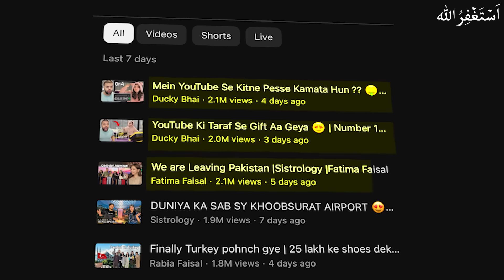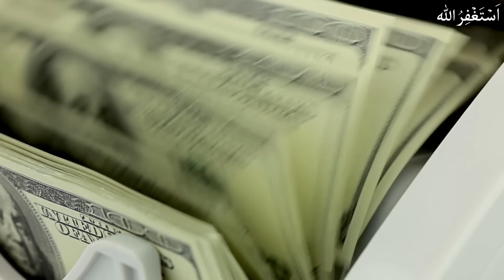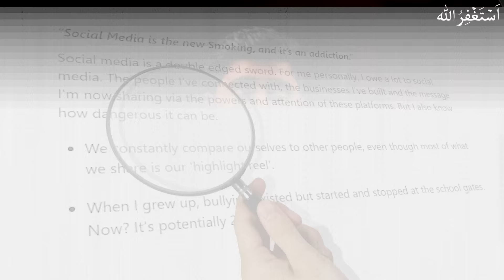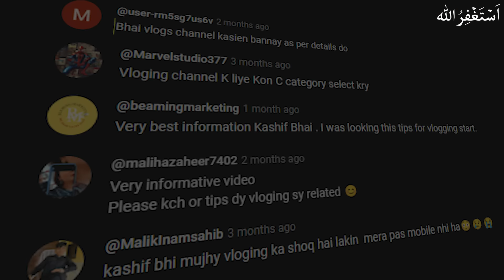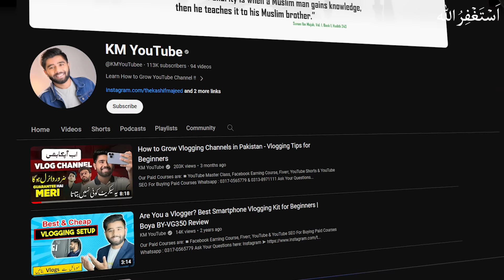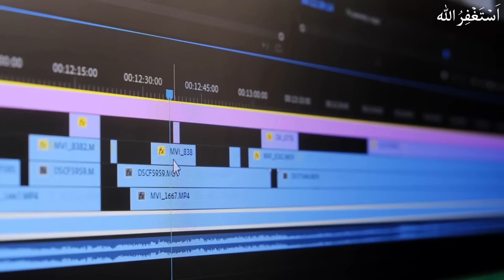Earn CRORE from YouTube by Showing Your Wife | Pakistani Daily Vloggers Exposed by Kashif Majeed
Welcome to this video, here I will expose Pakistani Daily Vloggers. As Research shows daily vlogging is most consuming content by Young Generation and it is destroying youth mindset towards earning money. Daily Vloggers are earning CRORES from YouTube by Showing their Wife and family and many of people wants the same regardless their earning is Halal or Haram.